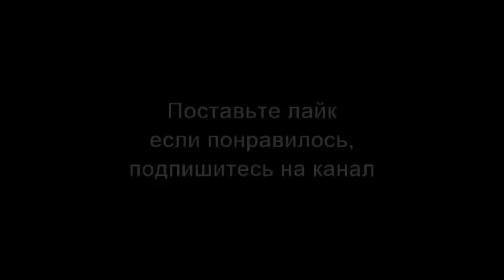ХАЗИН. По итогам начавшейся волны кризиса в США инфляция добралась до 25%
Книга Михаила Хазина: "Воспоминания о будущем. Идеи Современной экономики»"
Январь 2022 г.